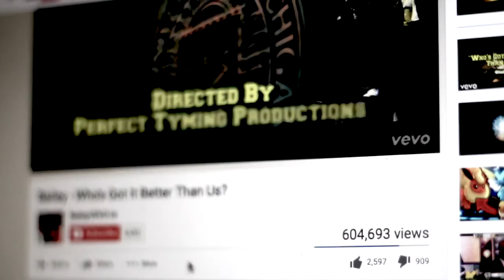ALIEN CAVE [VLOG 2]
This video is about our journey to Michigan.